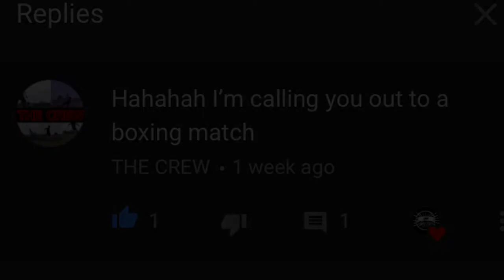1PP v Harvey Cribb